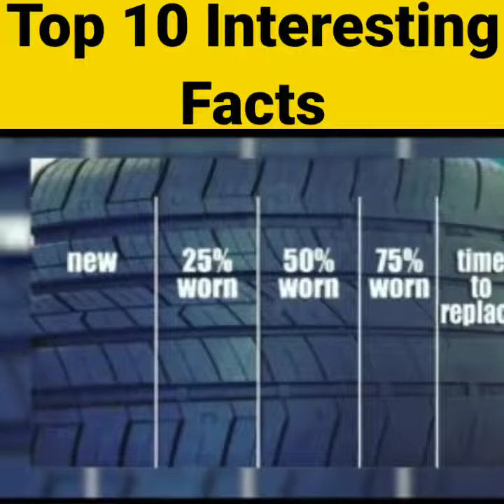Top 10 Interesting Facts 🤗shortvideo